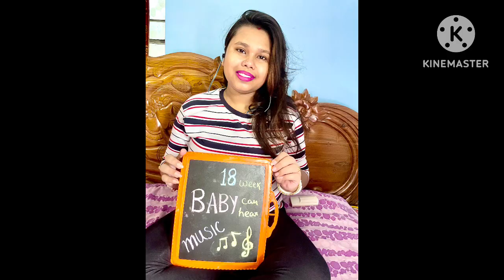My pregnancy milestone..👶👣🤱 week by week maternity photoshoot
My pregnancy milestone .nine month pregnancy journey. Moumita’s good life. who is by week pregnancy photos, Meternity photo shoot,